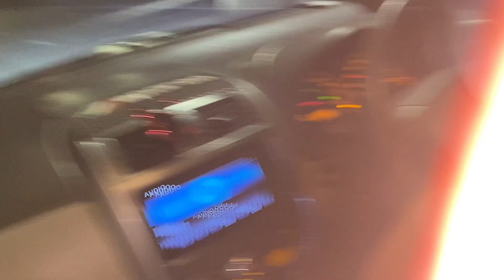Modified Mark 2 Burning Wheels | Sulaiman Sikder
Assalamualaikum everyone.
Welcome back to my another video "Modified Mark 2 Burning Wheels"

This content is Copyright to Sulaiman Sikder. Legal action will be taken against those who violate the copyright of the following material presented!